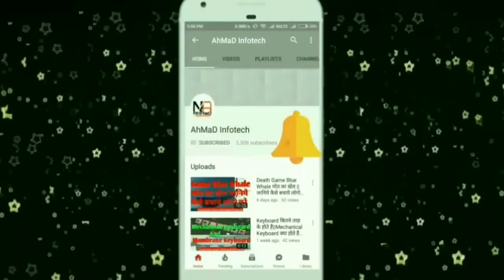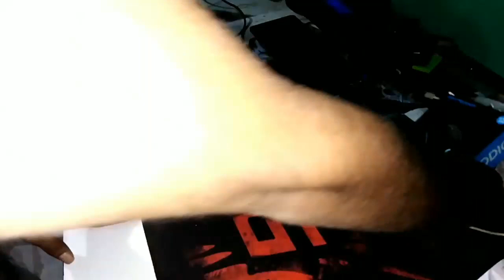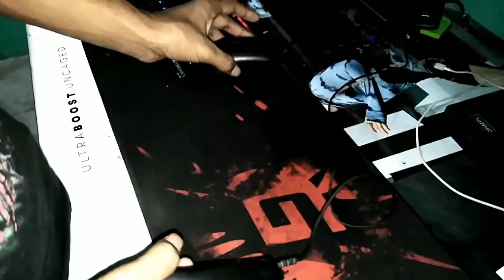Laser vs Optical Mouse - Which Is Better For Gaming? (Easy Guide)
What is difference between laser and optical mouse?
As the laser light is narrow and more targeted Laser mouse are more accurate and precise in tracking the movements. Also it makes the laser mouse to be used nearly on all types of surfaces, while optical mouse may face difficulties in accurate tracking on black or shiny surfaces. DPI stands for Dots-Per-Inch.
Optical is more accurate than laser. Higher DPI is always better. Acceleration is the devil. Wireless mice are laggier than wired.